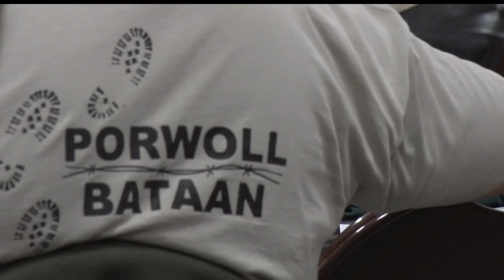Brainerd Hosts 20th Annual Bataan Memorial March